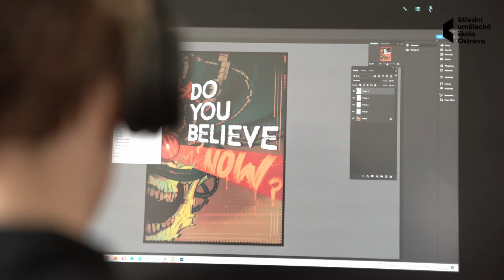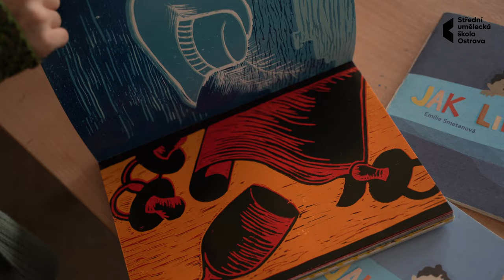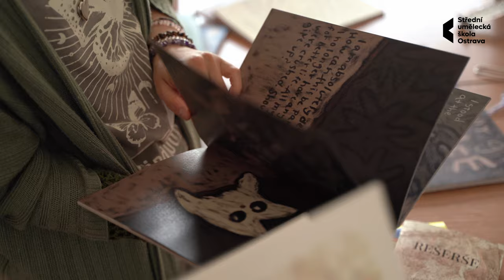Adéla Bolomová: Grafický design (Ilustrace)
Ilustrace je všude kolem nás. V časopisech, na webu, na tričku i na kelímku. A kresba je disciplína, která neztrácí na aktuálnosti, protože je základem všech uměleckých oborů.

Na oboru vzdělání Kresba a ilustrace tedy už od prvního ročníku hodně kreslíme, nejdříve studijně dle předloh a postupně i zcela volně. Studenti se seznamují s možnostmi využití kreslířských, malířských a grafických technik v ilustrační tvorbě, s typografickým řešením tiskovin a grafickou úpravou knih. Učí se práci s papírem, poznávají zákonitosti psaní písma a jeho konstrukce, naučí pracovat s grafickými programy Adobe Photoshop, Illustrator, In design. Pracujeme také nově s tablety Wacom Cintiqe, zpracujeme náčrt a ilustraci do finální, „čisté“ podoby, věnujeme se komiksu, komerční ilustraci či jednoduchým animacím.

A tématická zadání prací se neomezují pouze na ilustrační tvorbu, zkoušíme i různé přístupy ke kresbě jako samostatnému médiu, kresbě, překračující hranice papíru, práci s materiálem či kresbě–objektu.

Nezbytnou součástí studia je tak příprava k talentovým zkouškám na vysoké školy a tvorba portfolia vlastních prací. Absolventi oboru mohou najít uplatnění v grafických či animátorských studiích, při tvorbě počítačových her, jako autoři „na volné noze“.
Mnozí pak pokračují ve studiu na vyšších odborných nebo vysokých školách s uměleckým nebo uměleckopedagogickým zaměřením.